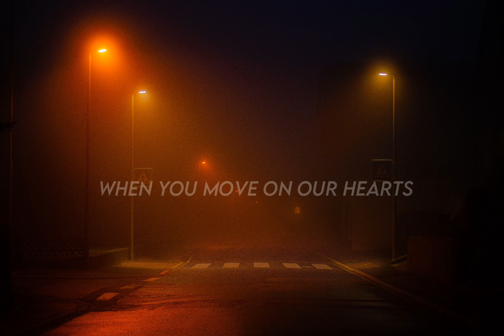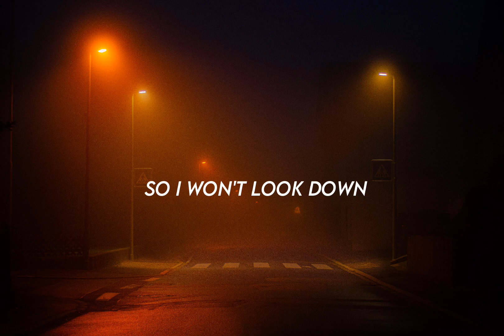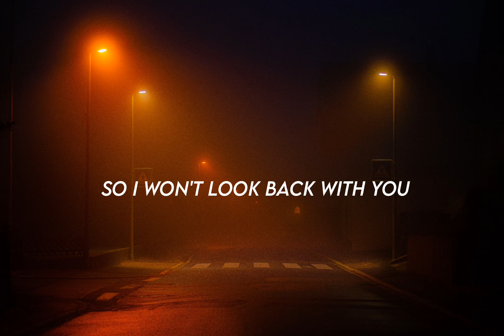𝑳𝒐𝒔𝒊𝒏𝒈 𝒊𝒏𝒕𝒆𝒓𝒆𝒔𝒕- 𝑺𝒉𝒊𝒍𝒐𝒉 𝑫𝒚𝒏𝒂𝒔𝒕𝒚 (𝑳𝒚𝒓𝒊𝒄𝒔)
Music| Losing interest - Shiloh Dynasty

Lyrics:

Losing interest
You won't find no better than this
I swear girl if you leave just let me know
So I won't look dumb when you move on
Losing interest